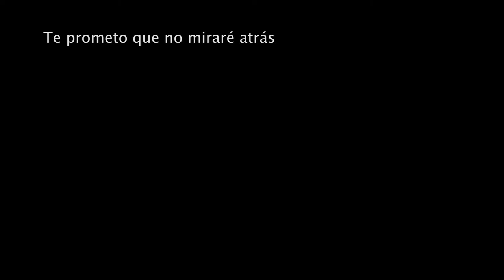VIDEOBOOK VERSION LARGA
Sexo Femenino
Altura 165
Peso 55
Pelo Castaño
Ojos Verdes
Etnia Caucásica
Camisa, Chaqueta y vestido S/M
Pantalón 36/38
Calzado38

 EXPERIENCIA:

TELEVISIÓN:
“BUSCANDO EL NORTE” – Antena 3. Temporada 1/ Capítulo 1.
“TARADOS” - Flooxer/ Antena 3. Temporada 1/ Capitulo 1, 3, 5 y 10.

TEATRO:
“33CL” – Dir. Fernando Salva Luna
“POLITICAMENTE INCORRECTO” – Dir. Fernando Salva Luna
“UN ENEMIGO DEL PUEBLO” – Dir. Fernando Salva Luna
“LAS PRESAS” – Dir. Pilar Romera
“PICNIC” – Dir. Ana Pérez Samper
“OSCAR” – Dir. Fernando Salva Luna
“BODAS DE SANGRE” – Dir. Antonio Estrada

CORTOMETRAJES:
“ACTRIZ EN PARO. VOL.II” – Alba S. Rosa
“PANSEXUAL” – Dir. Charles Davis
“TE PROMETO QUE NO MIRARÉ ATRÁS” – Dir. Mª Alba Sánchez
“ABRÁZAME FUERTE” – Dir. Adonis de la Cruz
“NO COGER” – Dir. Ruben Luna
“ROSAS” – Dir. Emilio Jiménez
“VERDAD O MENTIRA” – Dir. Mª Alba Sánchez
“HAGAMOS UN TRATO” – Dir. Daniel Piñero
“SANAT” – Dir. Ángel Villaverde
“TEMPUS FUGIT” – Dir. Marlen
“EL VECINO ORNITÓLOGO” – Dir. Andrés G. Menéndez
“CORAZÓN Y ALBURA” Dir. Emilio Jiménez
 “ORGASMO ARCADA” – Dir. Ángel Villaverde
“EL DON” – Dir. C. Enrico Farina
“YO NO SO YO” – Dir. Edurne Calabozo

SERIES WEB/YOUTUBE:
“SI FUERA POSIBLE VIAJAR EL EN TIEMPO” – Si Fuera
“SI TU RELACIÓN FUERA UN ENGAÑO” – Si Fuera
“SI DORMIR FUERA UN TRABAJO” – Si Fuera
“SOÑAR NO ES GRATIS” – Videópatas
“LA MATEMÁTICA DEL AMOR” – Videópatas
“UNA CITA INSPIRADORA” – Videópatas
“ENGANCHADOS AL MÓVIL” – Videópatas
“FOTOS PRIVADAS” – Videópatas
“WHATSAPP EN LA VIDA REAL” – Videópatas
“COMO HACER QUE TE DEJE TU NOVIA” – Videópatas
“APP-OCALIPSIS” – TFM Universidad de Nebrija 2015/ Temporada 1/ 16 capítulos.
“EL MEJOR CHISTE DEL MUNCO” – Videópatas
“LO QUE DECIMOS VS LO QUE PENSAMOS” – Videópatas
“AMIGOS VS AMIGAS” – Videópatas
“COSAS QUE NO HACER EN TU PRIMERA CITA” – Videópatas
 “LAST KISS” – Videópatas
“CAPTION FAIL MOVIES – NOTTING HILL” – Dir. Nuria Ferrer
“FREE YOUR PASSION” – Dir. Héctor Beltrán

FORMACIÓN:
Interpretación en la Escuela de Arte Dramático del Ayuntamiento de Chiclana de la Frontera. 3 años.
Seminario de interpretación y análisis de escenas ante la cámara con Javier Ruiz Boto.
Curso intensivo de creación del personaje con Antonio Estrada. 1 mes.
Interpretación con Fernando Salva Luna. 4 años.
Interpretación con Pilar Romera. 1 año.
Doble grado en Comunicación Audiovisual y ADE (URJC)

IDIOMAS:
Inglés FIRST (B2). Castellano (nativo)

HABILIDADES:
Equitación. Patinaje. Memorización rápida de textos. Acento neutro. Acento Andaluz